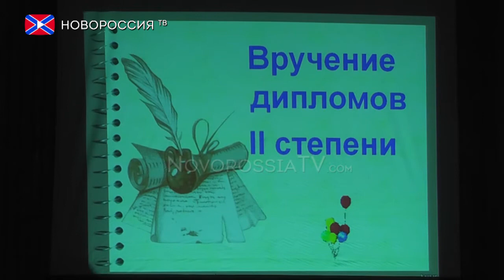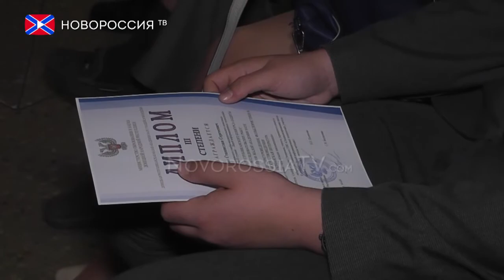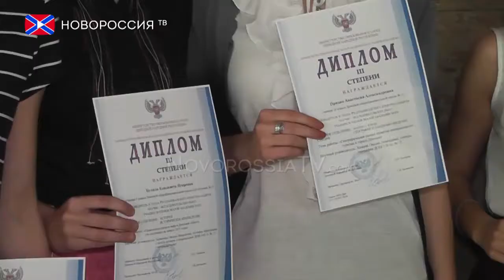Победители Малой Академии наук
В Донецком национальном университете состоялась церемония награждения победителей второго этапа конкурса - защиты научно-исследовательских работ учащихся-членов Малой Академии наук.

В мероприятии приняли участие 178 ребят Донецкой Народной Республики, среди них учащиеся школ Енакиево, Донецка, Макеевки, Снежного, Шахтерска, Тореза, Харцызска, Докучаевска, Новоазовска и Зугрэса.

Реквизиты:
Для переводов из России и СНГ на счета "Новороссия ТВ":
Сбербанк России
Номер карты 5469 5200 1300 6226 Павел Г.
Реквизиты счета:
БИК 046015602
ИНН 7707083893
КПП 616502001